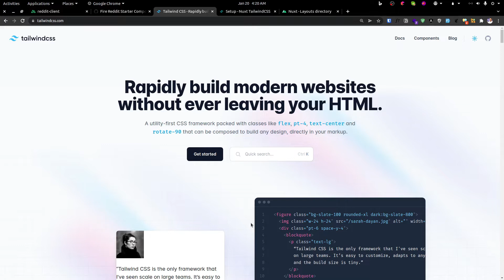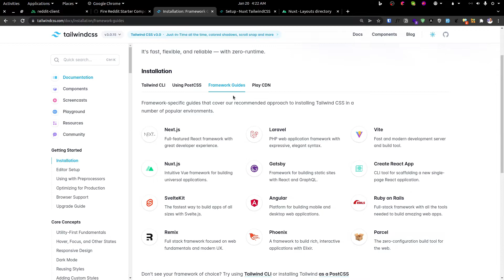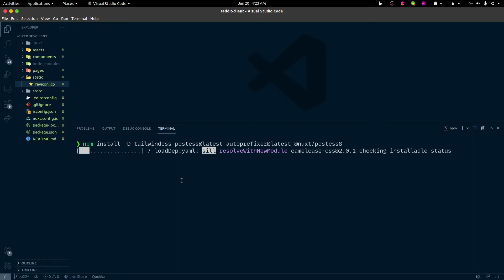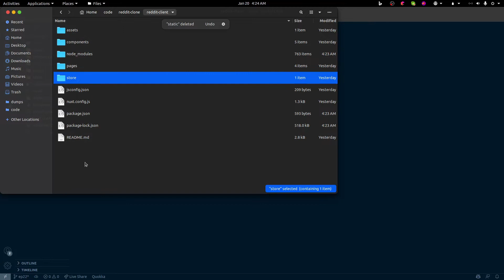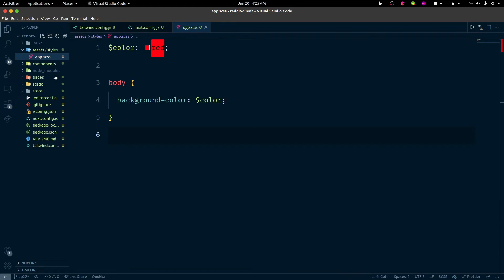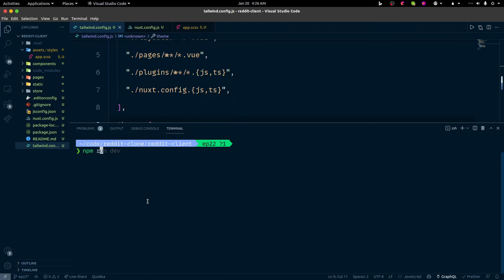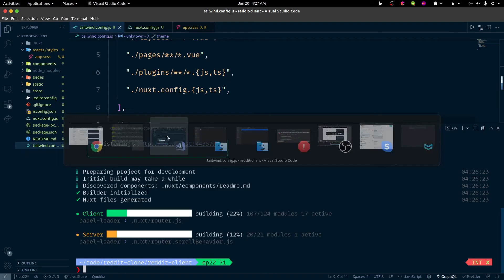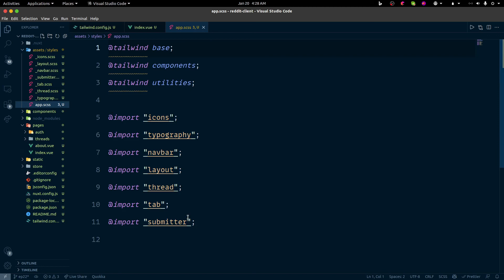25 - Tailwindcss setup in nuxt | Laranuxt Ninja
আমরা যারা ওয়েব ডেভেলপমেন্ট নিয়ে কাজ করছি বেশিরভাগ ক্ষেত্রেই আমরা হয়তো আমাদের স্ট্যাক গুলো ইউটিউব অথবা অন্য কোনো মাধ্যম যেমন কোর্স/ব্লগ এর সহায়তায় বেশ স্ট্রাগল করেই শিখেছি। অনেকেই এই স্ট্রাগলটা করতে পারেনা বলেই কিছুদিন এদিক-সেদিক করে আগ্রহ হারিয়ে ফেলে।

আমি বেশ কয়েকদিন ধরে ভাবছিলাম কেন আমাদের একটা পুর্নাঙ্গ প্রজেষ্ট ডেভেলপ করতে এত বেশি স্ট্রাগল করতে হয়। বেশির ভাগ ক্ষেত্রেই আমরা যারা নতুন তাদের সামনে যা-ই আসে তা কেন নতুন নতুনই লাগে। শেখার পরেও কেন আমরা কোনো একটা প্রজেষ্ট ডেভেলপ করতে গেলে অনেক বেশি বেগ পেতে হয়। অথবা কোনো একটা সম্পুর্ণ প্রজেষ্ট দেখার পরেও কেন আমরা ভালভাবে ডেভেলপমেন্ট প্রক্রিয়া আয়ত্ত করতে পারিনা।

এই ভাবনা থেকে আমার যেটা মনে হলো আমাদের শেখার পদ্ধতিতে আসলে খুব একটা সমস্যা না। কোন কোর্স এ প্রজেষ্ট দেখানো হলেও সেখানে একটা অন্তত ইন্টারমিডিয়েটে লেভেল এর প্রজেষ্ট এ কি কি স্ট্রাগল করতে হয়, কিভাবে সেগুলো অভারকাম করতে হয় এই জিনিস গুলো পূর্নাঙ্গ থাকেনা।

যেমন ব্যাকেন্ড এর ক্ষেত্রে আমরা হয়তো CRUD টাইপ কোন একটা প্রজেষ্ট খুব সহজে করে ফেলতে পারি। কিন্তু সেখানে queue management, authentication, cookies, ই-মেইল verification, notification, event, ডেটাবেসে migration এই সব বাপারে আমরা প্রপার আইডিয়া না থাকার কারণে একটু হোঁচট খেয়ে যাই। আবার ফ্রন্টএন্ড এর কথা চিন্তা করুন। Token based authentication, state management, Server Side Rendering (SSR) এই জিনিসগুলো কিন্তু প্রত্যেক ইন্টারমিডিয়েটে লেভেল এর প্রজেষ্ট এ লাগে। বেশির ভাগ কোর্স এর ক্ষেত্রে সবগুলোকে একসাথে করে কোন একটা পূর্ণাঙ্গ প্রজেষ্ট এর মধ্যে আমরা দেখতে পাইনা। যার ফলে নতুন নতুন প্রজেষ্ট এ নতুন নতুন ভাবে আমাদেরকে এই জিনিসগুলো শিখতে হয়।

Fullstack Development এর এই যাত্রাটা সহজ করার জন্য একটা কমপ্লিট প্রজেক্টে possible কি কি জিনিসগুলো আমাদের জানতে হয়, কিভাবে এফিশিয়েন্টলি প্রজেষ্ট এ ইমপ্লিমেন্ট করতে হয় সেগুলো নিয়ে আমি একটা কোর্স বানানোর প্ল্যান করেছি। এই কোর্সে আমি মুলত একটা বড়সড় ওয়েবসাইট ক্লোন করবো। সেটা হচ্ছে old.reddit.com। ব্যাকেন্ড এবং ফ্রন্টঅ্যান্ড আলাদা হবে। ব্যাকেন্ড এ আমি দেখাবো Laravel 8 আর ফ্রন্টঅ্যান্ড এ থাকবে Nuxt(Vue এর একটি সার্ভার সাইড রেন্ডারিং ফ্রেমোয়ার্ক )। এই প্রজেষ্টটা ডেভেলপ করতে করতেই আমরা একটা Standard API Application কিভাবে বানাতে হয় এবং সেটা ফ্রন্টঅ্যান্ড এ কিভাবে ইমপ্লিমেন্ট করতে হয় তা বেশ ভাল ভাবেই আয়ত্ত করে ফেলতে পারবো।

যদিও এই কোর্সটা একদম বিগিনারদের জন্য না তবে যারা লারাভেল নিয়ে একটু ঘাঁটাঘাঁটি করেছেন। কিন্তু একটা ইন্টারমিডিয়েট লেভেল এর প্রজেষ্ট কিভাবে ডেভেলপ করতে পারবেন সে বাপারে আত্ববিশ্বাস নেই তাদের জন্য অবশ্যই এই কোর্স হেল্পফুল হবে।